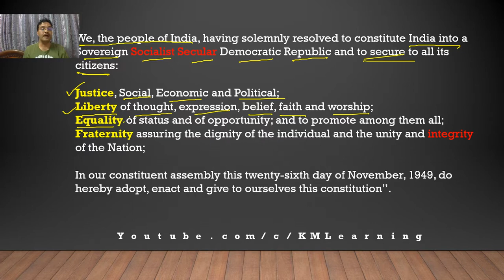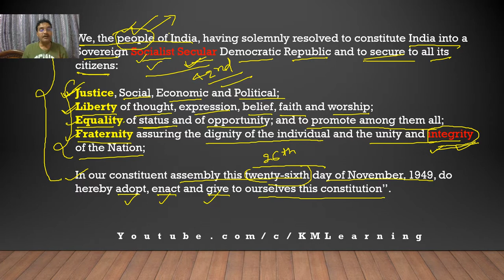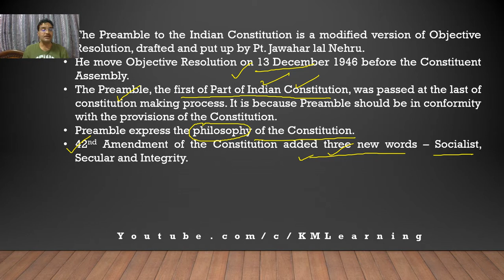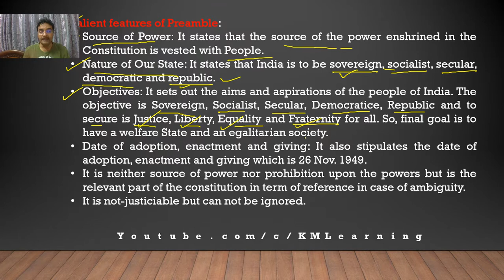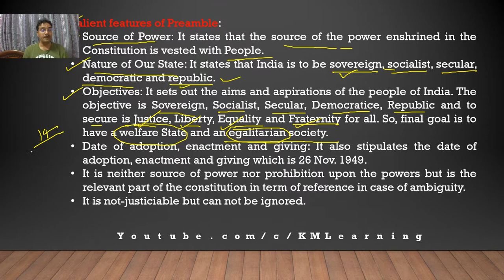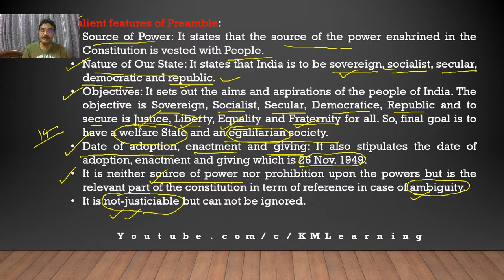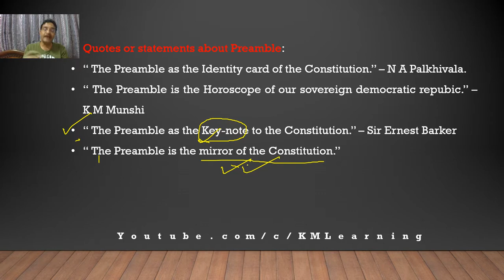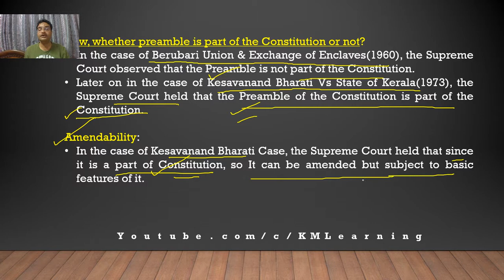Preamble of Indian Constitution| भारतीय संविधान की प्रस्तावना 65th BPSC